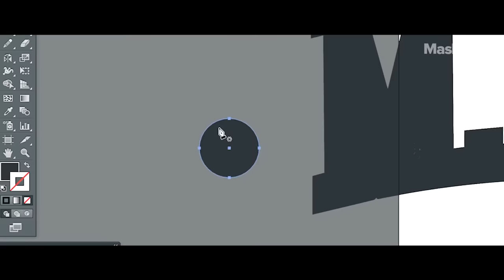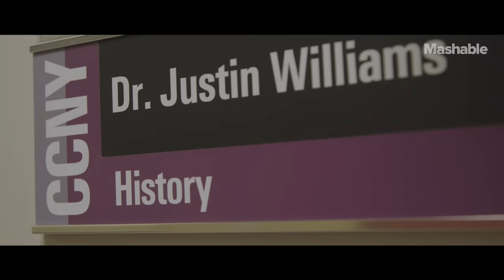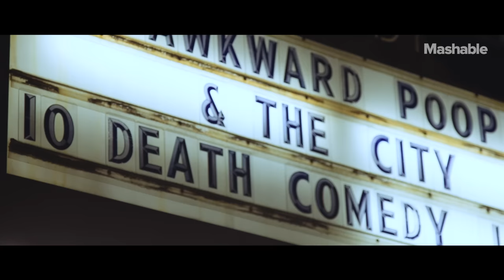History Professor by Day, Comedian by Night | Side Hustle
In the most recent episode of Side Hustle, we take a look into the life of Justin Williams. During the day, Williams teaches modern African history, but at night he's a comedian.

Williams says there is definitely a crossover between his two jobs: "The basic element is the same. You want to keep people off their cell phones for an hour."